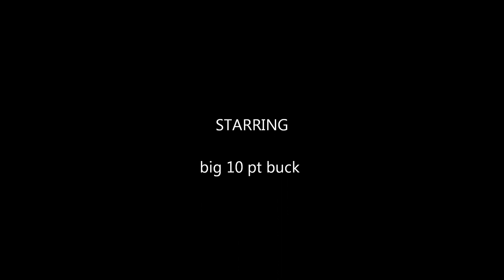big 10 point buck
Nice big KS 10 point buck with Ted Nugent "Hunt Music" CD "My bow and arrow"